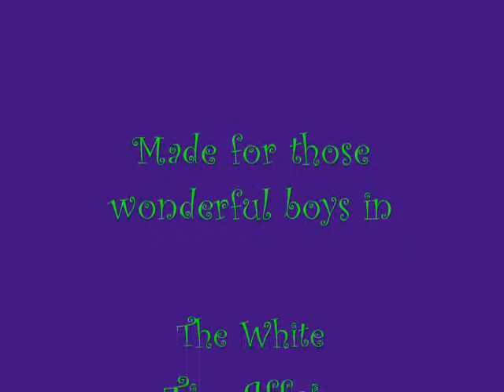The White Tie Affair ~ "Scene Change"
this is a lil thing i put together featuring "Scene Change".  It is the first video I've ever made using Windows Movie Maker...so hope you like it.  I think it's cute!  haha.  :):):)